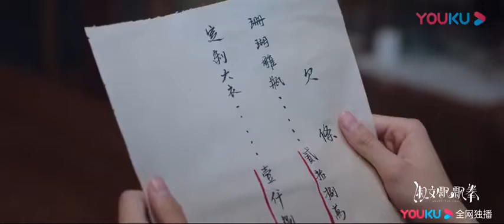Sweet tai chi - Onde assistir grátis na descrição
**  Sweet tai chi  **

Feng Piao Piao parece ser bastante graciosa para o mundo inteiro - artística, instruída, musicalmente inclinada, e sempre carregando um livro com ela. Mas entre os tomos estão escondidos manhwa, e todas as suas pinturas e caligrafia são realmente feitas por seu avô. Quando ela salva acidentalmente um colega de classe, Wei Chu, com Tai Chi que aprendeu com seu avô, ela percebe que suas habilidades são muito mais avançadas do que ela pensava. A partir de então, sua vida se enredou com a de Wei Chu e Tai Chi. No entanto, como seu avô uma vez traiu seu clã de Tai Chi, ela deve constantemente escolher se deve usar suas habilidades para salvar vidas correndo o risco de que sua identidade seja revelada. Logo, ela descobre que Wei Chu tem um segredo próprio - ele é o herdeiro do mesmo clã de Tai Chi que seu avô traiu uma vez. Será que ele descobrirá primeiro o segredo dela antes que ela descubra como limpar o nome de seu avô?

Obs.: Se a página abrir muitas propagandas use o navegador Brave, pode ser baixado pelo Google Play. É um ótimo navegador que bloqueia muitas propagandas indesejáveis.